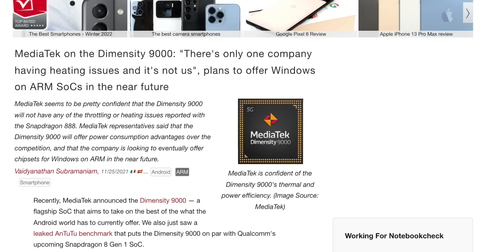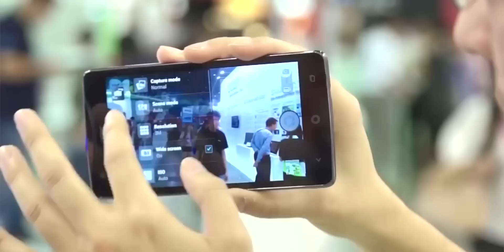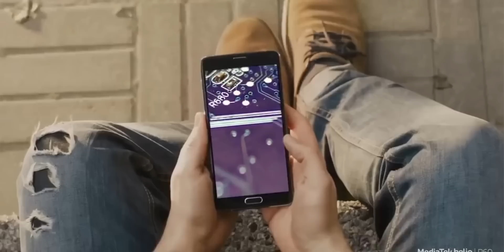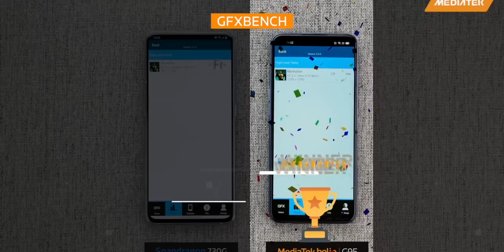Mediatek From Worst to Best...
Mediatek Dimensity processors were very bad in the initial days but now we are seeing some pretty good chips from MediaTek. Let's have a look at how MediaTek become the best worst chip maker in the market.

Intro: 00:00
Why heating in mediatek: 01:06
Turning point for Mediatek: 02:50
New Mediatek helios processors: 03:38
Mediatek Diemsnity 5G A Big thing: 04:35
Some problems with Mediatek: 07:08
Diemsnity 9000 A Proper flagship processor: 07:43
How Mediatek Changed: 09:41
Mediatek not just for phones: 10:03
Smartphone Brands also optimize the chipsets:10:27
Conclusion: 10:46